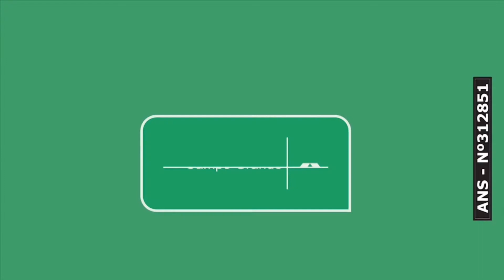Coluna Mover com Mel Tamaciro (07/02/2020): Participação Luís Vilela